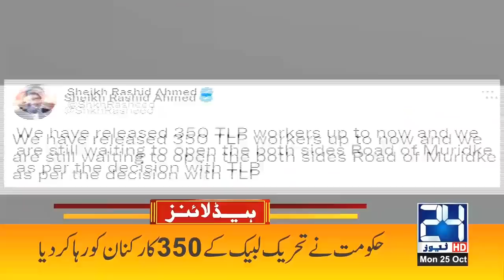8am News Headlines | 25 Oct 2021 | 24 News HD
8am News Headlines | 25 Oct 2021 | 24 News HD

24 News HD is one of the leading news channels of Pakistan bringing you the latest current affairs from Pakistan and around the world.  Live National Assembly and Senate Session.